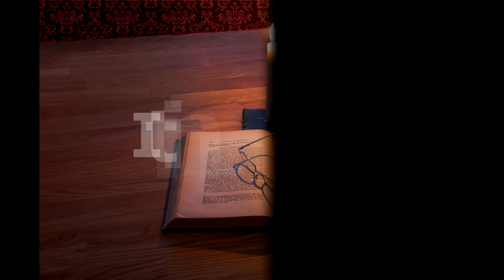Itinerar Biblic Ep 0025 Geneza Cap 18 Vers 1 33